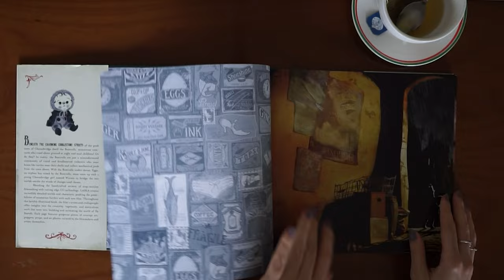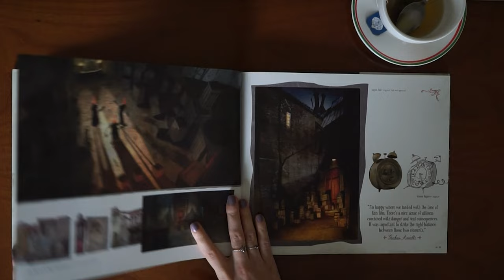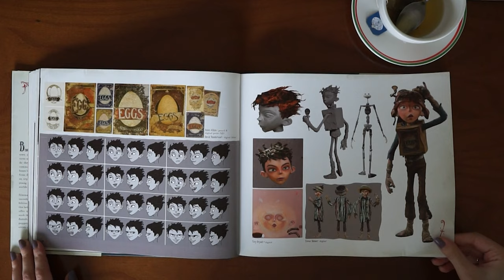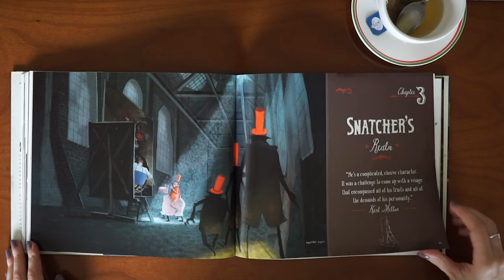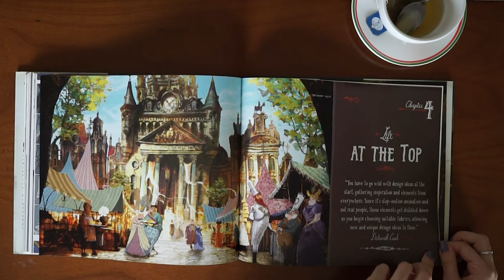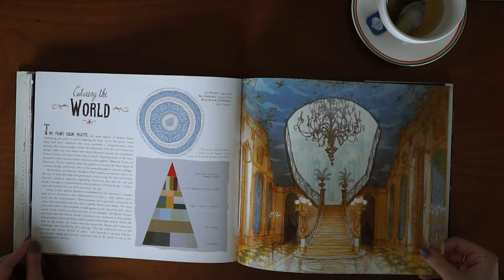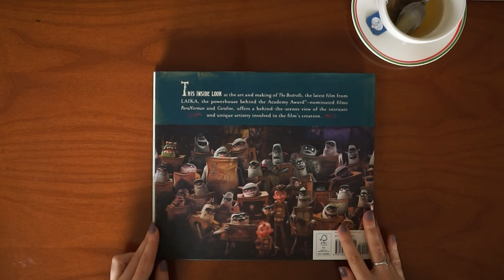The Art of Boxtrolls - Artbook (flip through)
Les coulisses du film Les boxtrolls de Laika Studio.

Si vous aimez le livre achetez le et soutenez ainsi les artistes et leur œuvre :). Les images de ce livre appartiennent aux propriétaires des droits d'auteur.

Éditeur ‏ : ‎ Chronicle Books; 1er édition (23 septembre 2014)
Langue ‏ : ‎ Anglais
Relié ‏ : ‎ 160 pages
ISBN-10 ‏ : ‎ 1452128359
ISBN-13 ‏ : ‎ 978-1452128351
Poids de l'article ‏ : ‎ 1.2 kg
Dimensions ‏ : ‎ 28.58 x 1.91 x 24.77 cm